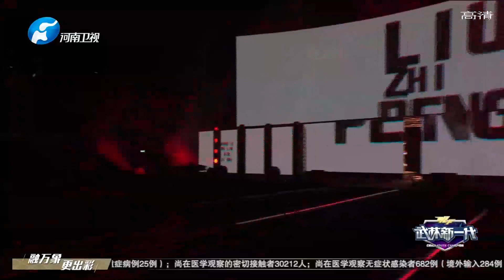武林新壹代 20210207 ：57KG金腰帶決賽，18歲小將能否戰勝對手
《拳新壹代》是河南衛視《武林風》的子欄目。2019年2月3日開始更名爲《武林新壹代》。全方位、多角度地展現中華武學的博大精深。缤紛雲集的武術套路、酣暢淋漓的搏擊場面、深厚濃郁的文化底蘊